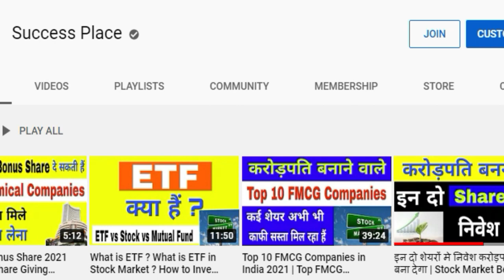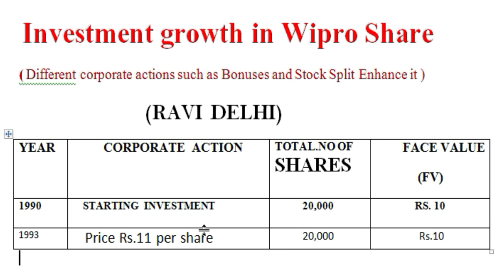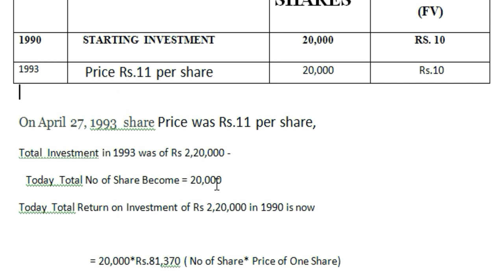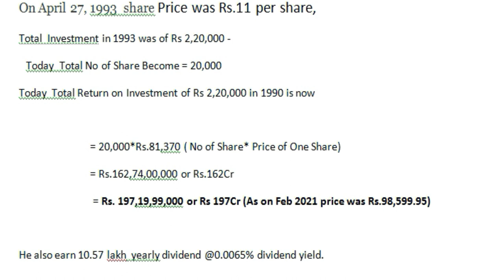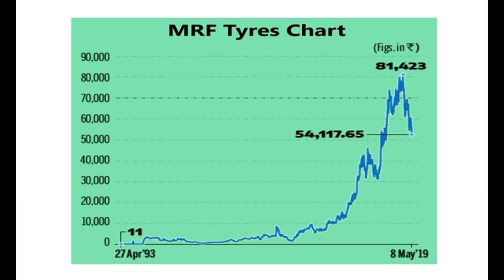Share Market Real Story | A Common Man Earned Rs.162Cr from Stock Market | Value investing Strategy